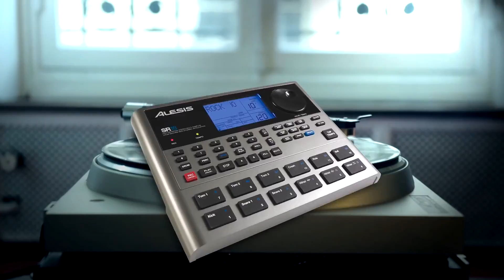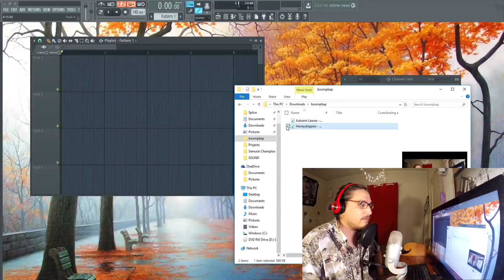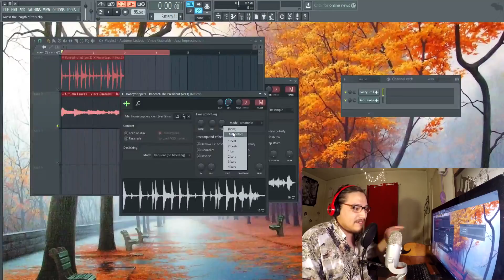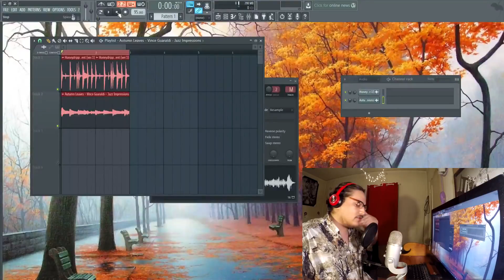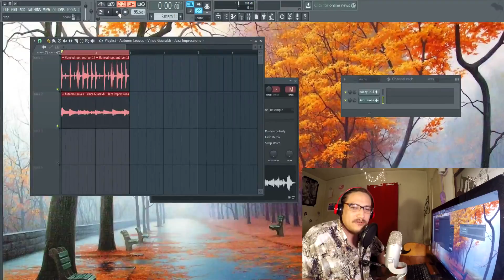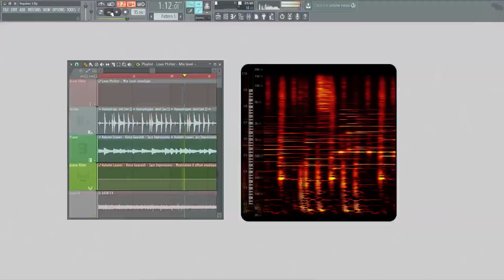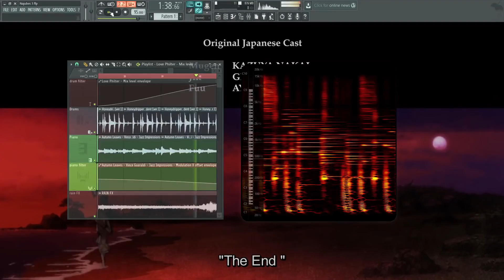How to NUJABES J DILLA beat